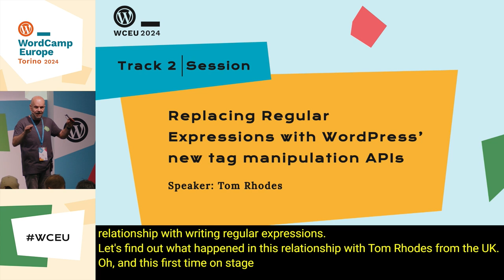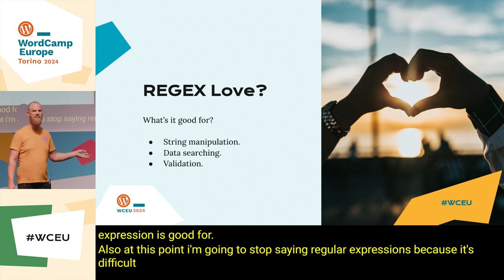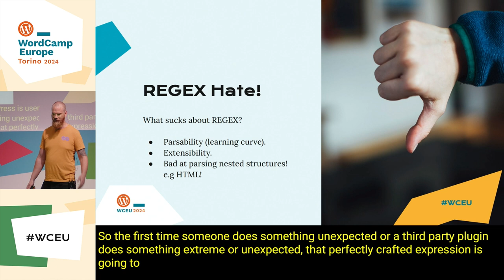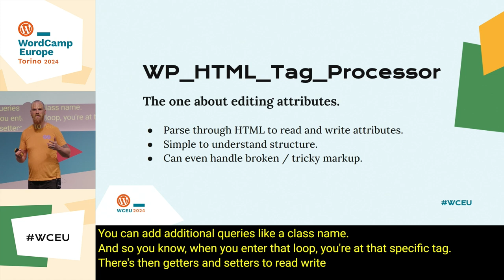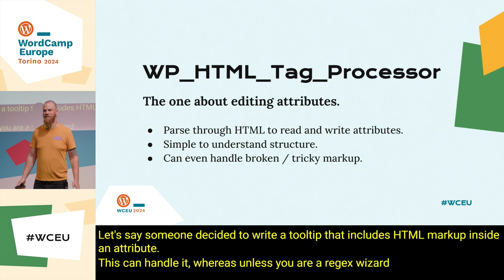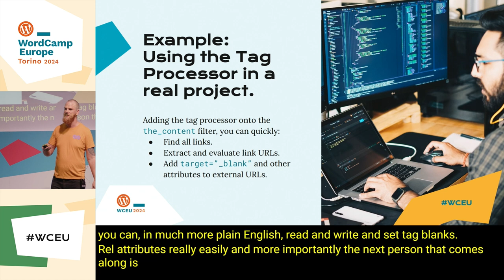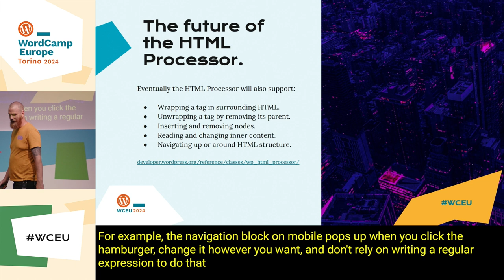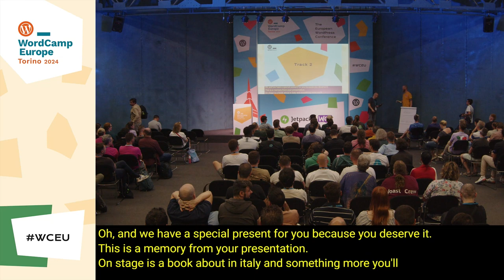Replacing Regular Expressions with WordPress’ new tag manipulation APIs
Do you hate writing Regular Expressions to parse HTML?

Do you understand why this is generally a bad idea?!

There’s new API’s available in WordPress to help you achieve your tasks without writing any REGEX.

This lightning talk will introduce you to these API’s and provide real world examples of how you might use these to simplify and stabilise your codebases.Presentation Slides »